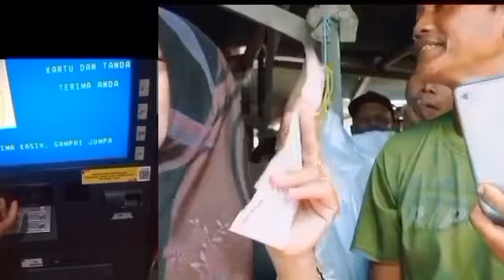PKH Hari ini, Cek Saldo PKH & BPNT September Oktober Rabu Pagi ini Tgl 04 September 2024 Simak